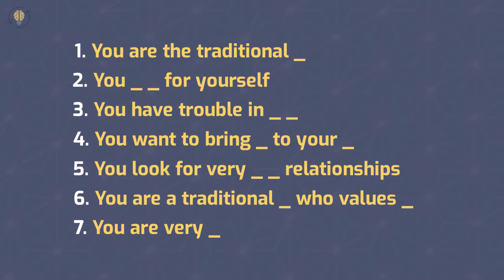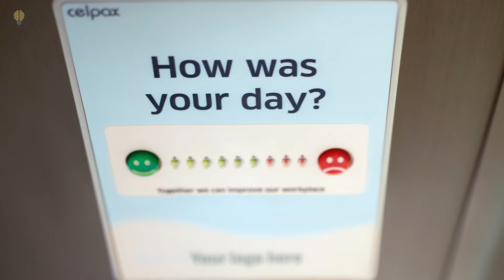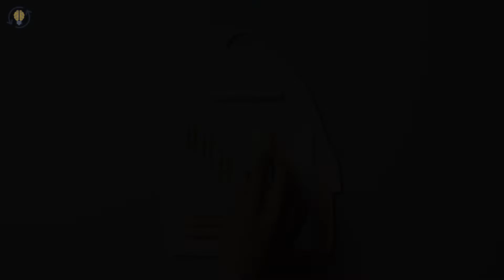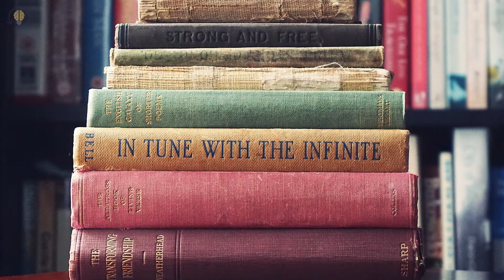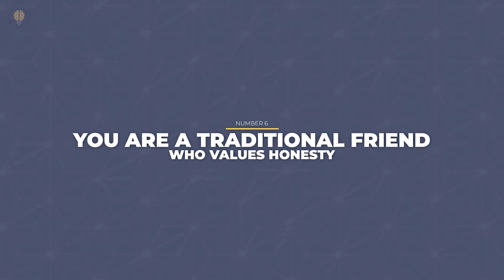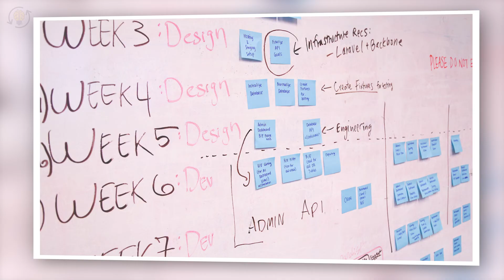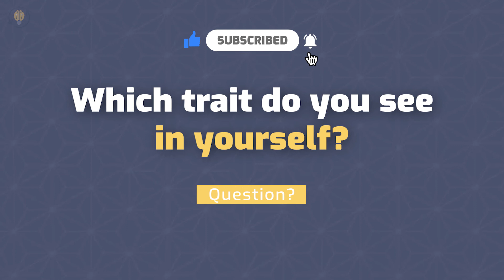7 Signs That You're An ESTJ Personality Type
👇 👇Most Accurate PERSONALITY TEST👇
✅ 7 Signs That You're An ESTJ Personality Type - How many do you have?
ESTJ which stands for extraverted, sensing, thinking and judging is one of the 16 personality types identified by a personality assessment called the Myers-Briggs Type Indicator (MBTI). The ESTJ can be thought of as "the executive," or as "a supervisor," because he or she likes to get things done, and tends to go about projects in a systematic, methodical way. The ESTJ personality type is predictable and prefers things to proceed in a logical order. ESTJs usually like hard work and are eager to take charge in organizing projects and people. They follow their own sensible judgment emphatically, which shows great courage. If you are an ESTJ, you probably often serve as a stabilizing force among others, able to offer solid direction with a goal execution mindset. ESTJs make about 10 percent of the population. If you think you are an ESTJ person, dive deeper into this special personality, learn what are your traits and how to use them to increase your soft skills and achieve personal growth. Here are 7 Signs That You're An ESTJ Personality Type.

⏰TIMESTAMPS⏰
0:00 Intro
1:30 - 1. You are the traditional leader
2:19 - 2. You stand up for yourself
3:27 - 3. You have trouble in expressing emotions
4:43 - 4. You want to bring structure to your surroundings
5:53 - 5. You look for very stable romantic relationships
7:13 - 6. You are a traditional friend who values honesty
8:10 - 7. You are very goal oriented

👇You Can Be an ISTJ👇
7 Signs That You're An ISTJ Personality Type